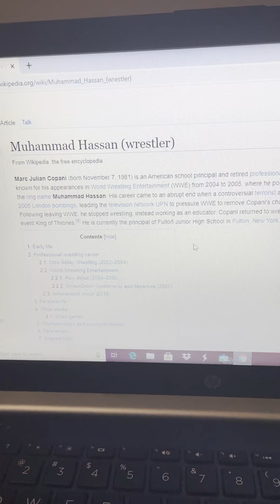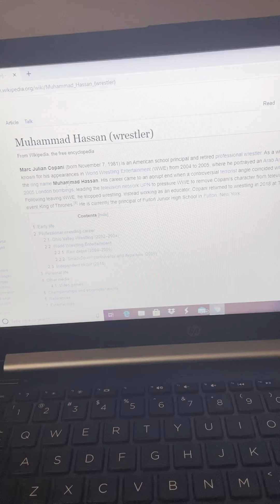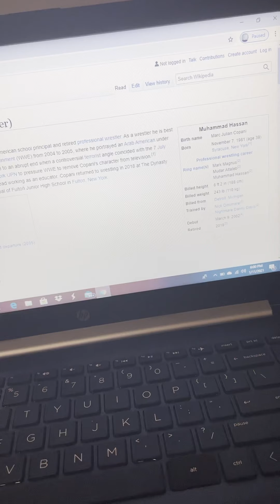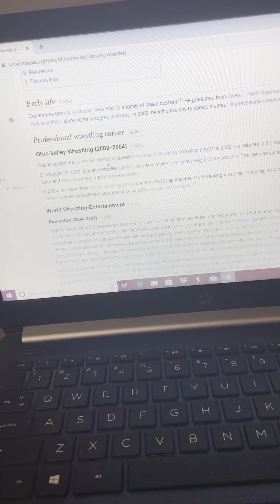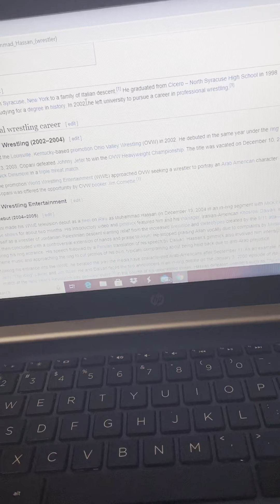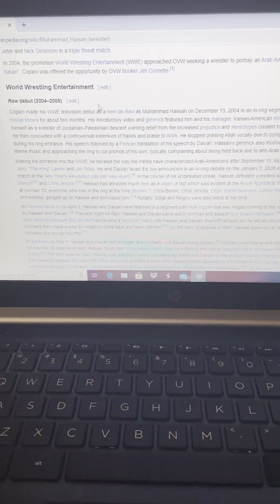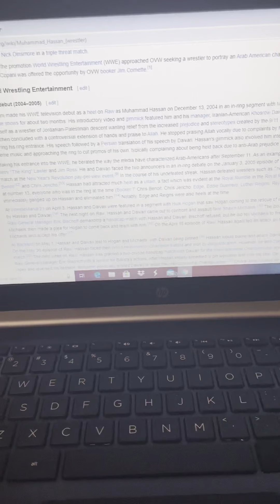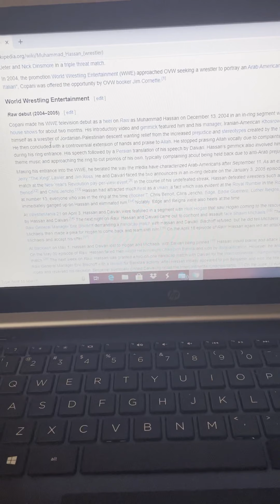Muhammad Hassan wiki page